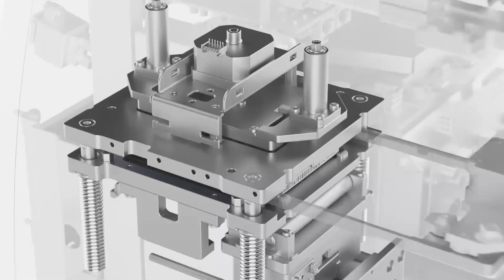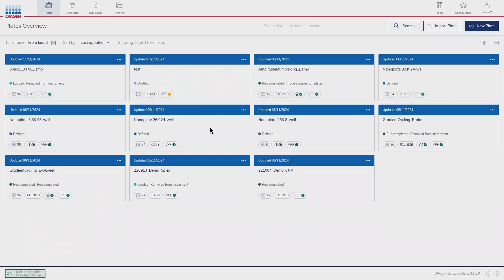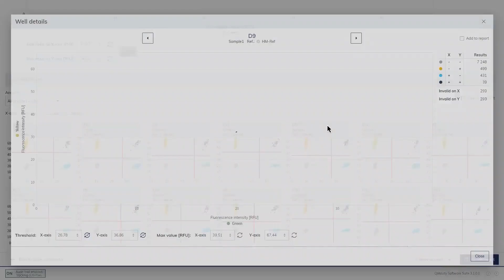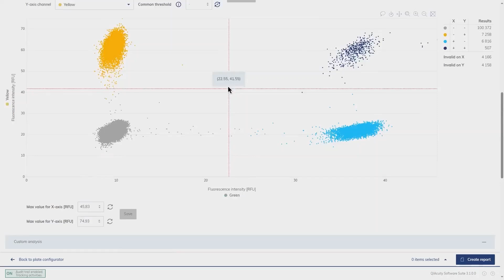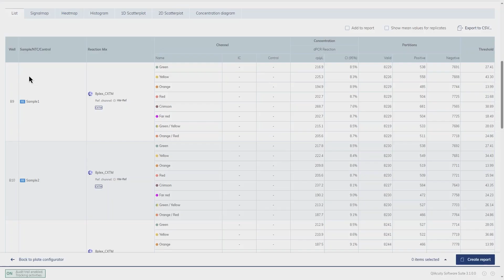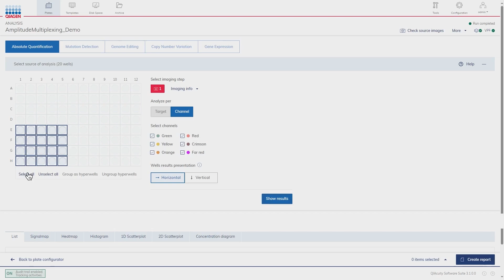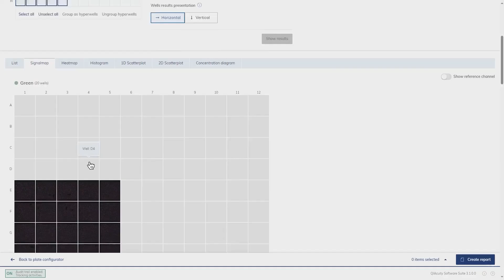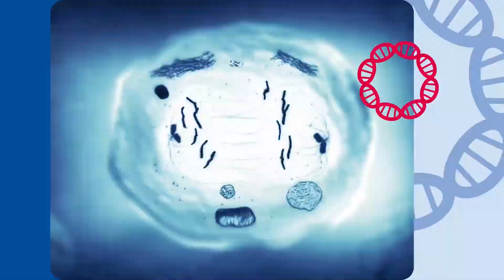Q-rious - Episode 7 | Simplified dPCR journey: The QIAcuity way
What’s in this episode:

○ Tour the QIAcuity Digital PCR System – learn the basics, such as the benefits of dPCR and what sets QIAcuity apart

○ Walkthrough of the QIAcuity Software Suite – from easy setup to elegant analysis

○ Learn about multiplexing –  can you run 5, 8 or even 12 assays in a single reaction. We’ll review the QIAcuity multiplexing capabilities